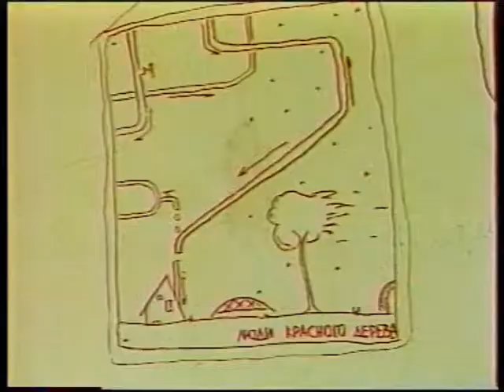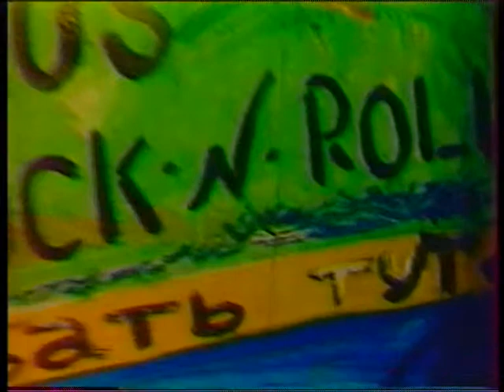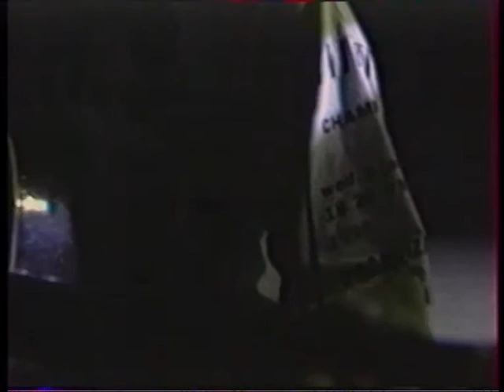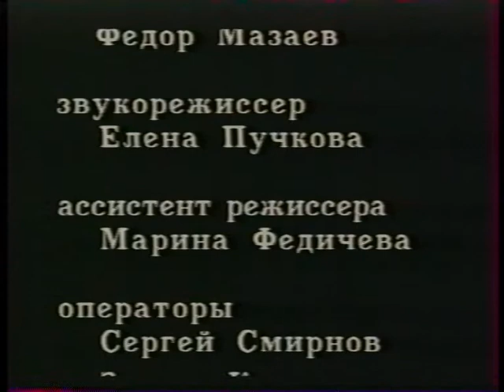ЛЮДИ КРАСНОГО ДЕРЕВА